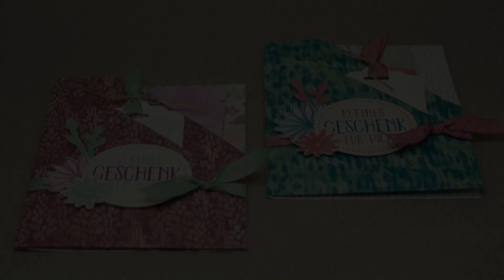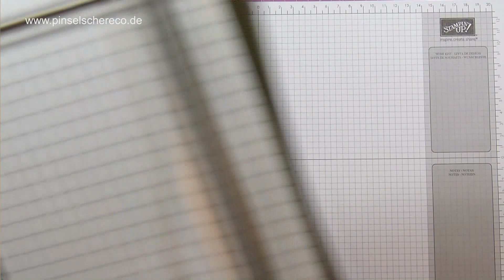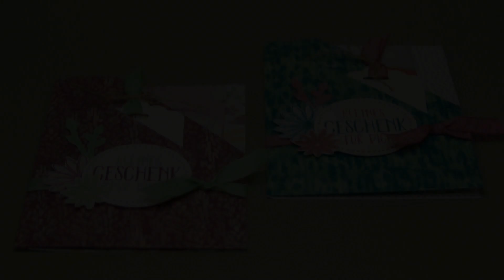Besondere Kartenformen - Double folded pocket card mit Produkten von Stampin' Up!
Alle im Video gezeigten Produkte sind über mich bestellbar. Bitte beachtet aber, dass sich die Preisangaben und Verfügbarkeiten der Produkte nur auf den Zeitraum der Gültigkeit des aktuellen Katalogsortiments beziehen. Es ist also durchaus möglich, dass zu einem späteren Zeitpunkt nicht mehr alle im Video gezeigten Produkte erhältlich sind oder sich die Preise geändert haben können.

Allgemeine Infos:
Kamera: Panasonic Lumix DMC-FZ200EG9

Nagellack: Microcell 2000 (ich mache gerade eine Kur gegen brüchige Nägel)